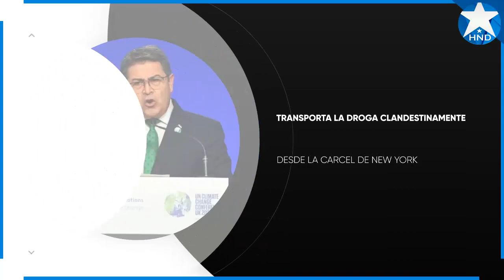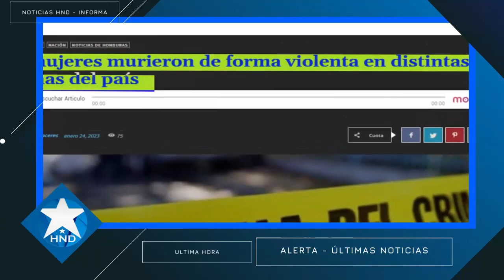Noticias Honduras 21 de marzo 2023, Ultimas Noticias Honduras 21 de marzo 2023, HONDURAS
Noticias Honduras
Honduras Noticias
Honduras hoy
Honduras